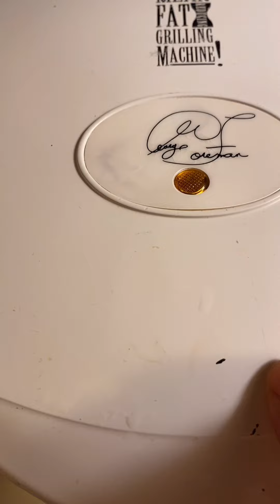ساندويش دجاج لذيذ سريع يحبه الكبير و الصغير ، ألذ من الشاورما 😎😎